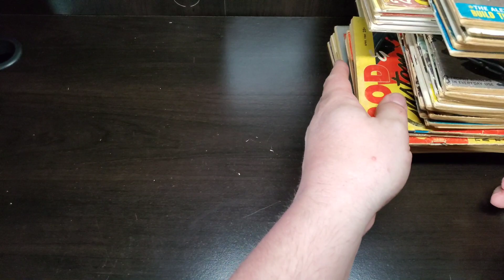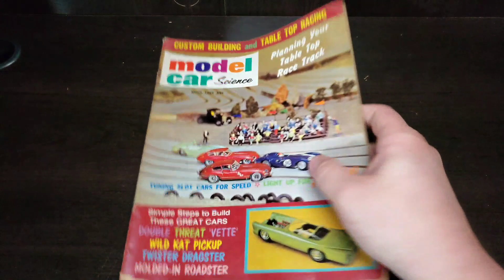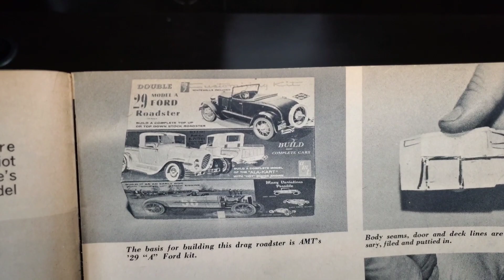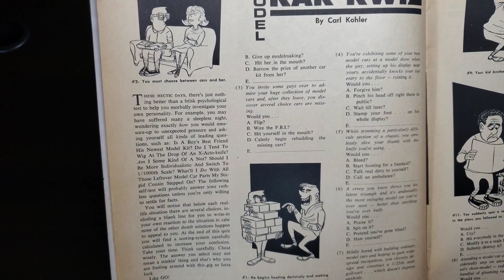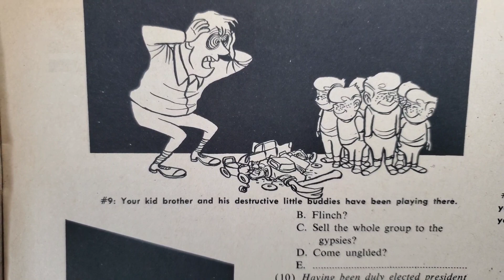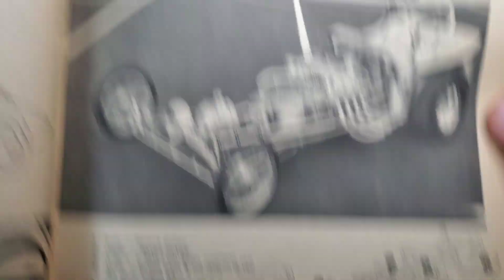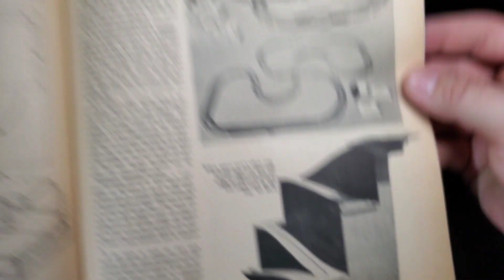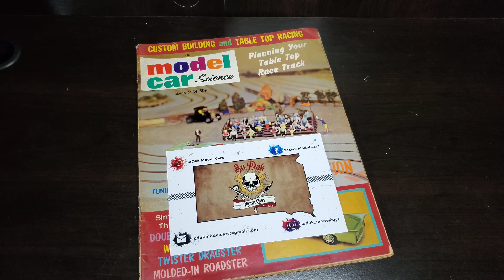Monday Mail and Magazine. 5-15-23 Mail Calls and Vintage Model Car Magazines. Model Car Science '64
Monday Mail and Magazines.  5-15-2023  Mail Calls, Shop cards, Stash adds and Vintage Model Car Magazines.

Today were looking inside:
Model Car Science March 1964

Recorded and Edited on a Samsung Galaxy S10+ using the InShot app.